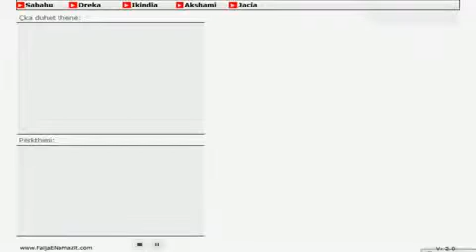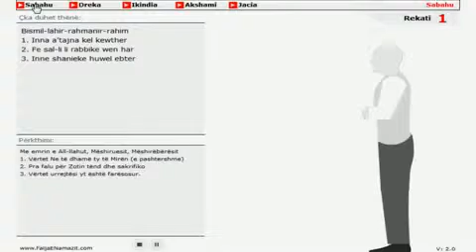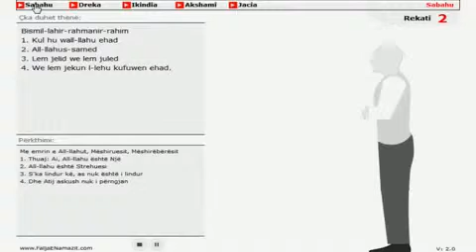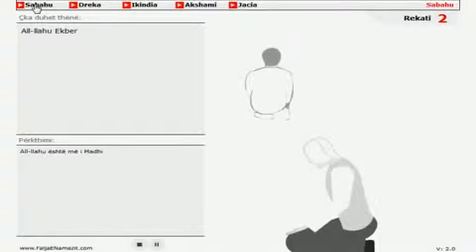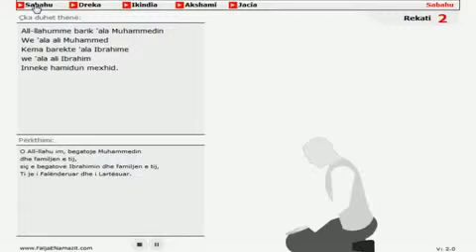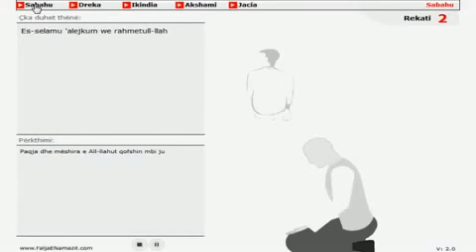Falja e Namazit Sabahut